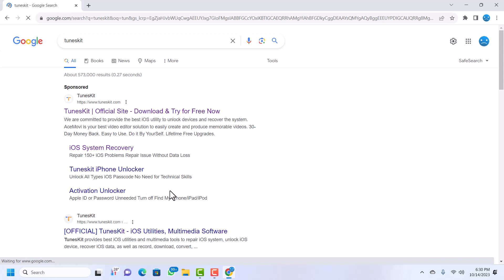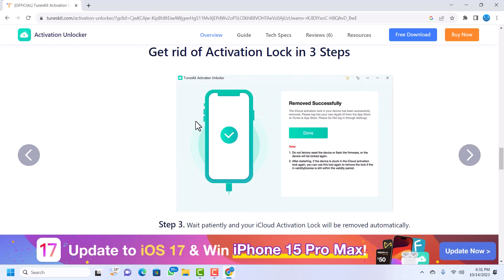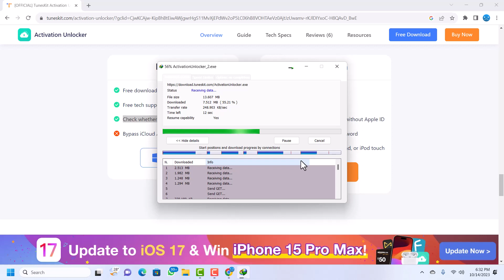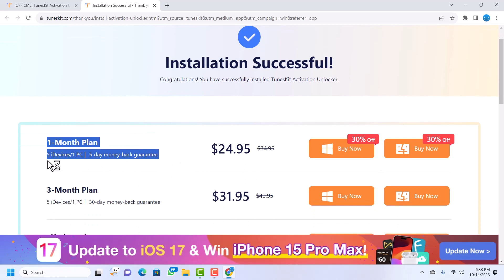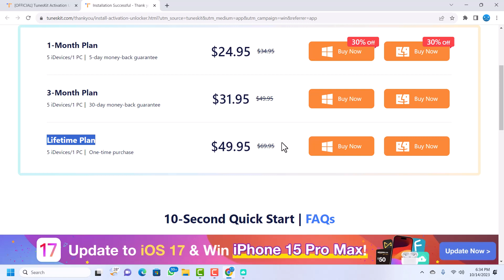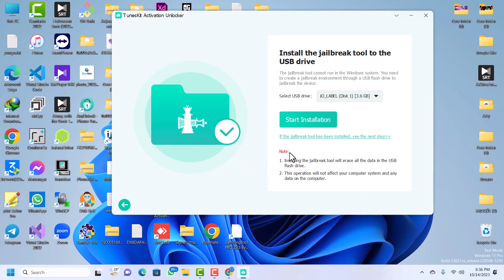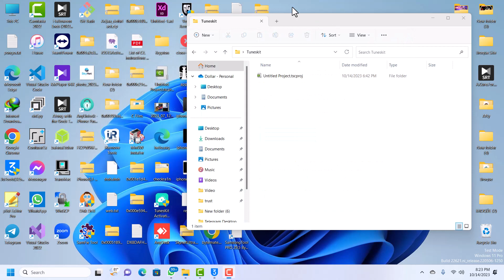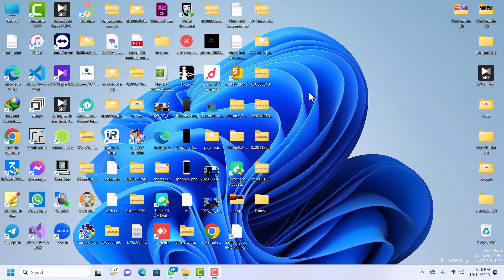How to unlock iCloud without password | TunesKit Activation Unlocker | 30% off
Unlock your iPhone or the Apple ID via TunesKit iPhone Unlocker
30% off coupon code: MF15